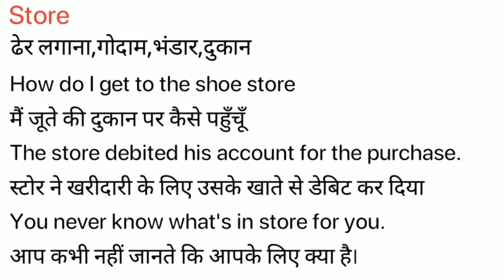Store Meaning in Hindi/Store ka Matlab kya Hota hai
Store meaning in Hindi
Store ka Matlab kya Hota hai
Store ka Hindi Meaning
Store explained in detail.

इस विडियो में मैं  ,Store शब्द का इंग्लिश में अर्थ या मतलब क्या होता है इसके के बारे पूरी विस्तृत रूप से बताया .